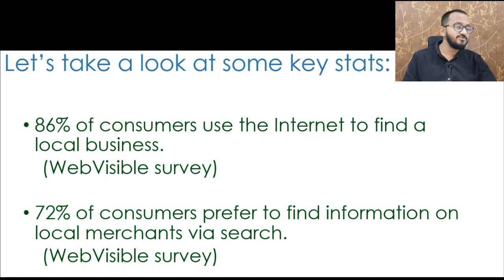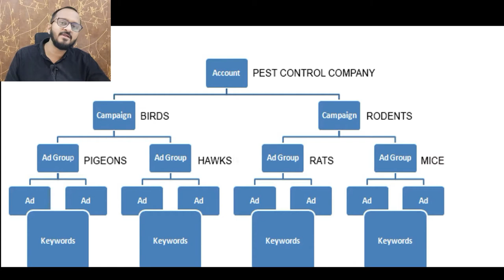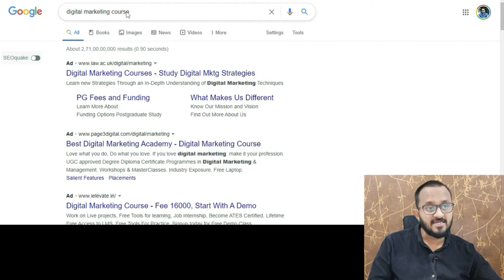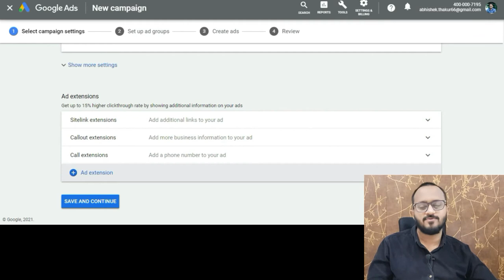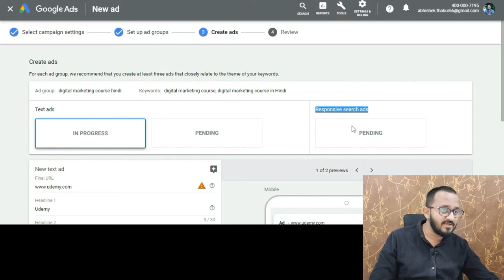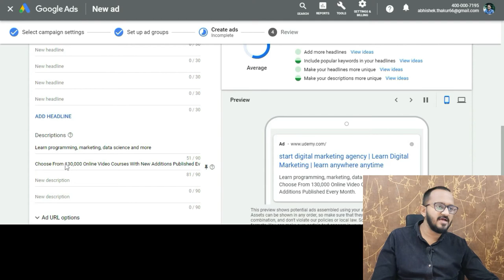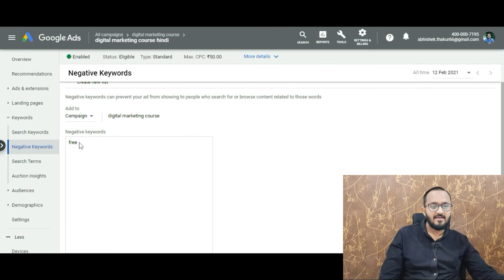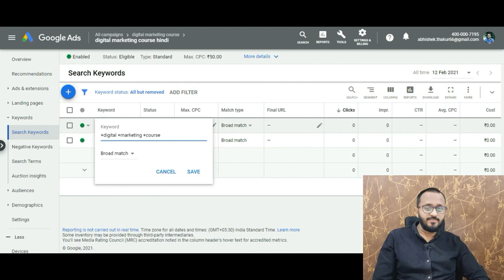Google Ads Tutorial for Beginners in Hindi 2021 | Google Ads Manager Course | AdWords Campaign Setup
In this video, I will show you exactly how to run ads on Google in 2023. In this Google Ads Tutorial for beginners in Hindi 2023 | Google Ads Manager Course | AdWords Campaign Setup video you will learn about google ads settings, marketing, google ads campaign setup, how should be google ads landing page, and various other google ads basics google ads were previously known google Adwords but later name changed to google ads. this Google Ads Tutorial for beginners in Hindi 2021 | Google Ads Manager Course | AdWords Campaign Setup video includes google ads full course.

*Instruction for digital marketing course give away*
Step - 1 Comment why you want to learn digital marketing
Step - 2  Take a screenshot of your comment

Google AdWords is an online advertising platform developed by Google, where advertisers pay to display brief advertisements, service offerings, product listings, video content, and generate mobile application installs within the Google ad network to web users.
Google Ads is a Pay-Per-Click (PPC) system that allows your brand to appear in search results when people look up information relevant to your products or services.

Google's advertising system is like an auction, with a few small differences. As an advertiser, you choose any search terms you'd like your ad to appear on, and you set a maximum bid of how much you're willing to pay when someone clicks through on your ad. That's where the term "cost per click" (CPC) comes in.

The amount of that bid (compared to others bidding on the same term) will help determine how high up on the page Google places your ad.

🔥Benefits (All FREE)
1 Attend Live session on digital marketing
2 Chat with other digital marketers
2 Share your digital marketing problems
3 Get digital marketing Valuable Knowledge